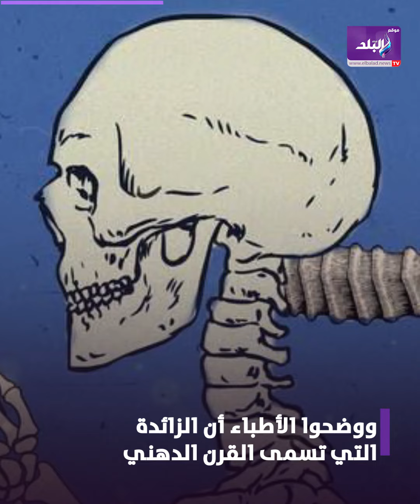قرن الشيطان..قصص بشر ظهرت لهم قرون غريبة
ما عليك سوى الانتساب إلى هذه القناة للاستفادة من المزايا:
ElBaladOfficial#
ElBalad_Official#

أثار خبر رجل أزيل "قرن شيطان" بطول 4 بوصات من رأسه حالة من الذهول على وسائل التواصل الاجتماعي.